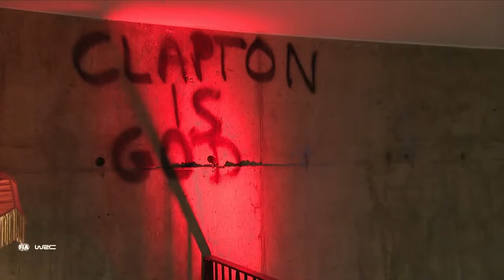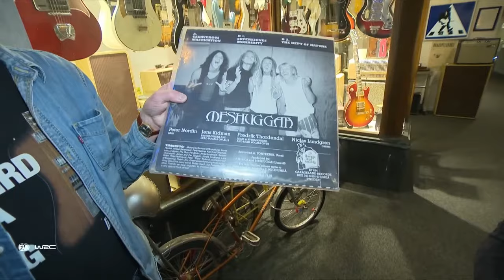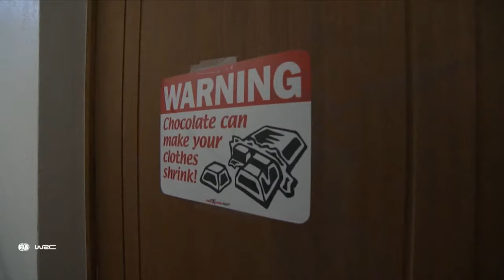Service Show LIVE | WRC Rally Sweden 2024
We tune into the Umeå Service Park LIVE as we catch up on all the latest news and action from WRC Rally Sweden!